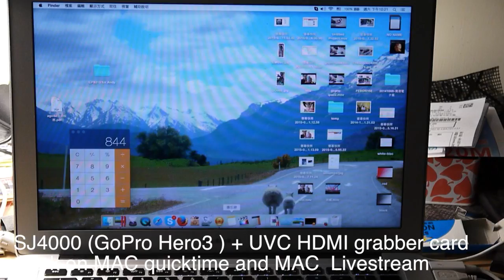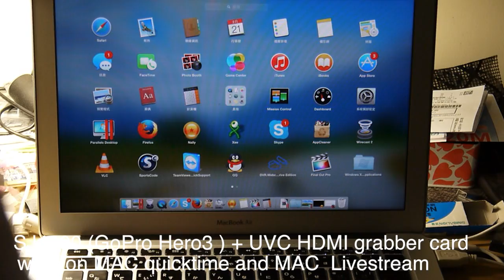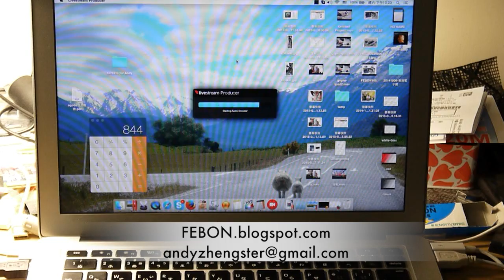SJ4000 (GoPro Hero3 like) as UVC webcam for MAC livestream and MAC quictime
1.USB2.0 FEBON168 UVC HDMI grabber card can let HDMI become UVC webcam source .

2. SJ4000 (Gopro Hero3 like) hdmi output become uvc webcam source by uvc hdmi capture card

3. FEBON168 UVC HDMI capture card